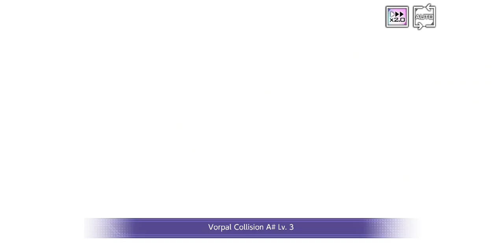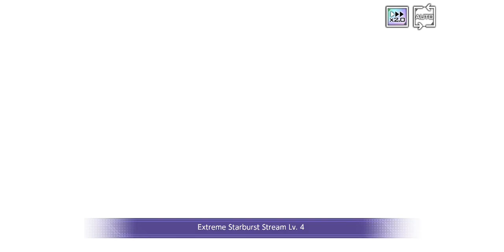SAOUB: WoU (Moon Cradle): beat Zeppos lv 250 with 7 turns (all in strat when someone charge inc)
Just simply do 2 ×2 inc and the boss will down (probably only takes 4 turns). Boss rushing so i won't talk much here.